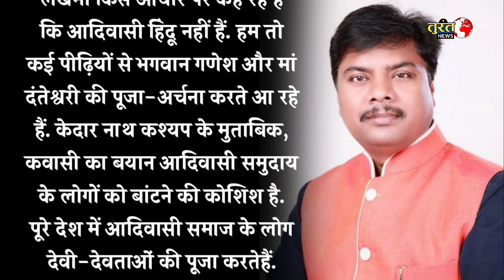आदिवासी हिन्दू नहीं है | Adivasi Hindu Nahi Hai | Adivasi Hindu Hai Ya Nahin